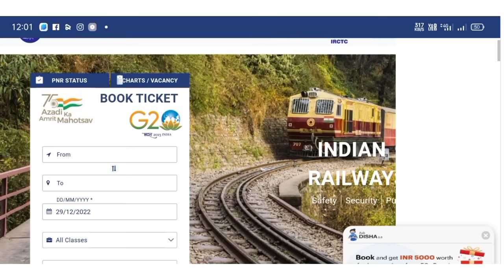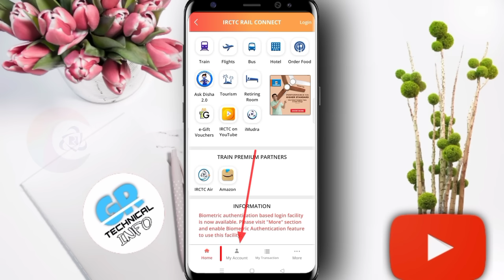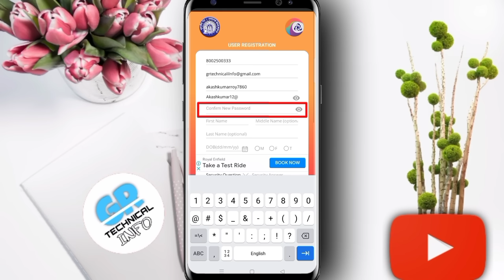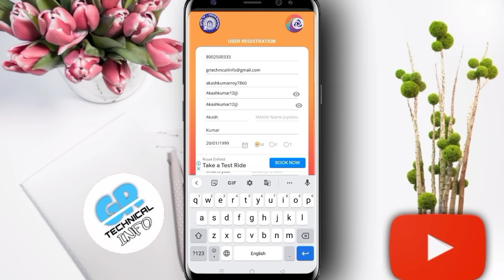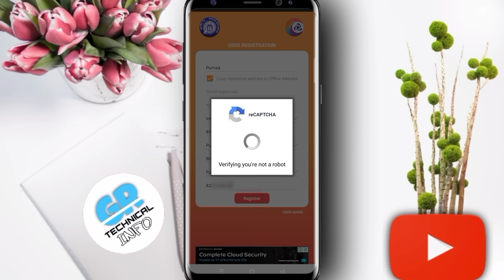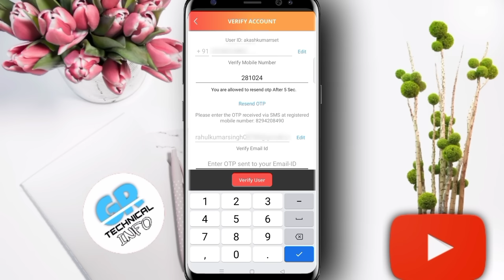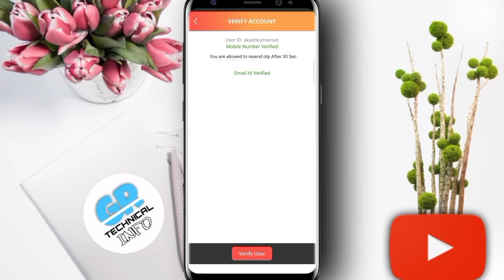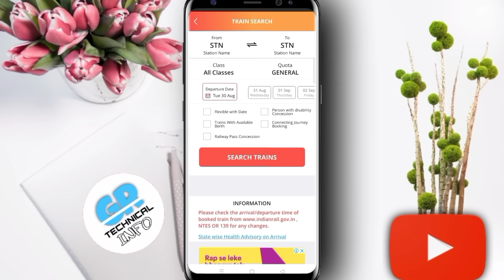irctc account kaise banaye Hindi | How to create irctc account | irctc user id kaise banaye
Doston is video me bataya hu kaise aap IRCTC Par Apna Account Banayenge Step by Step Kar Ke Bataya Hu...

Doston IRCTC Account 12 PM Ke Baad hi Create Kare

IRCTC user id kaise create Karen
irctc me ticket booking kaise kare
irctc account kaise banaye mobile se

how to create irctc account in paytm

how to create irctc account in telugu

how to create irctc account in tamil

how to create irctc account in ixigo

how to create irctc password

 how to create irctc account in google pay

 how to create irctc

irctc create new account

irctc create new account in tamil

irctc create user id and password

irctc create new account telugu

irctc create password

irctc create id

irctc create password example

irctc create new account paytm

IRCTC user ID kaise banaen

IRCTC user id password Kaise banaen

irctc account kaise delete kare

irctc account password bhul gaye to kya kare

irctc account

irctc account kaise banaye forgot password

irctc account bhul gaye to kya kare

irctc account password kaise banaye

irctc account me mobile number kaise

tags for reference: irctc account kaise banaye 2024,irctc account create new account,irctc account kaise banaye,mobile se irctc account kaise banaye,mobile se railway ticket kaise book kare,irctc ticket booking,train ticket booking online,online train ticket booking 2024,train ticket booking 2024,irctc account kaise create karen,irctc rail connect,irctc rail connect id kaise banaye,irctc rail connect app,irctc rail connect app registration,irctc app ticket booking,ishan monitor,irctc account kaise banaye hindi, how to create irctc account, railway ticket kaise book kare, Irctc password kaise banaye, kaise irctc account banaye, Irctc account kaise banate hai, ticket kaise book karte hai, how to book railway ticket, how to make irctc account, irctc account kaise banaye 2024, irctc me account kaise banaye, irctc par account kaise banaye, gr technical info, irctc account, make irctc account
irctc account create 2024,
irctc new account 2024,
irctc user id and password kaise banaye 2024,
irctc user id password 2024,
how to make irctc account 2024,
how to create irctc user id and password 2024
irctcid tech,
2024 me irctc account kaise banaye,
2024 me irctc ka account kaise banaye,
irctc ka account create kaise karen,
irctc ka account kaise banaye 2024,